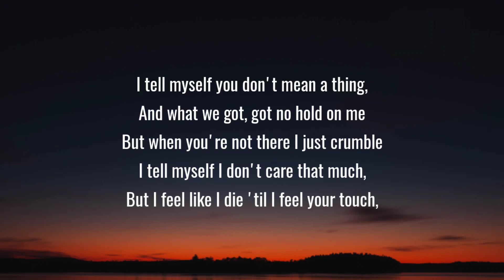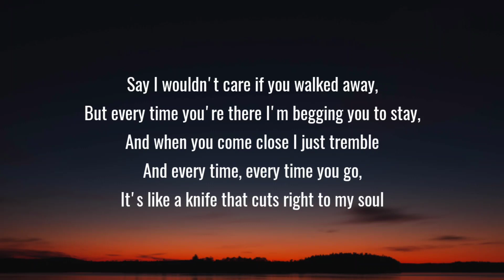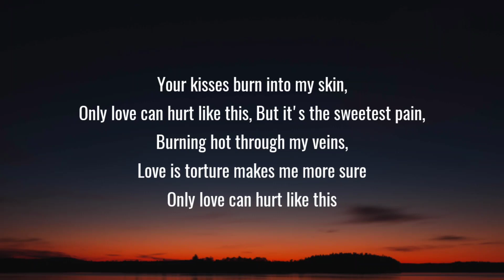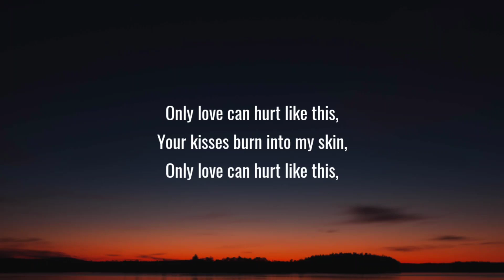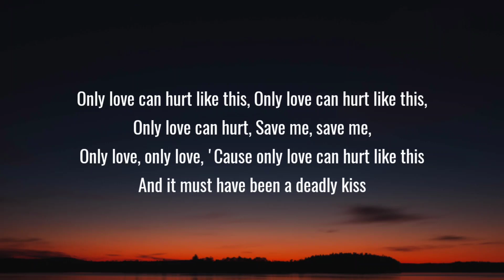Paloma Faith - Only Love Can Hurt Like This (Lyrics) "Must have been a deadly kiss"